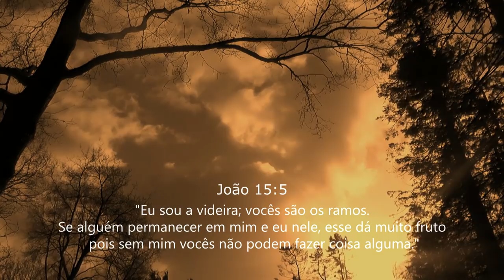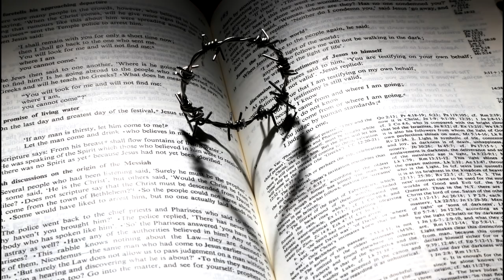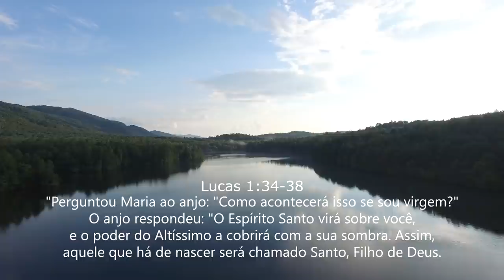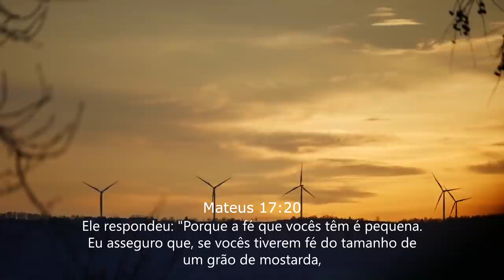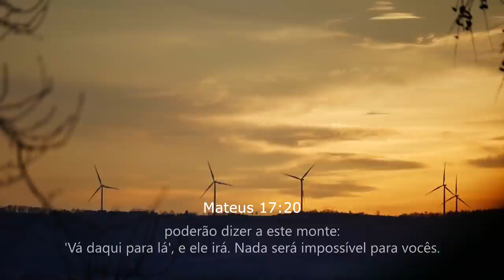Vencer com Deus Pr Chico Chagas